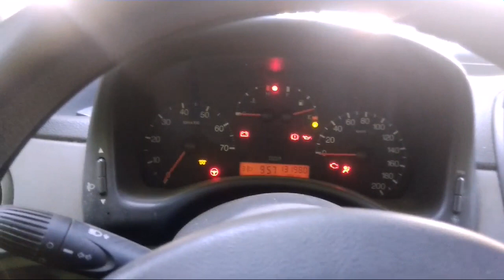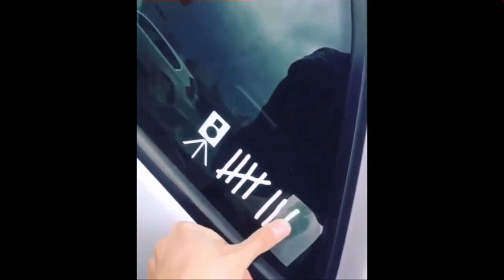Čarobna bašta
vaše video zapise možete slati na viber broj 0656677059
živeli virtuelni drugari svih vremena i dimenzija